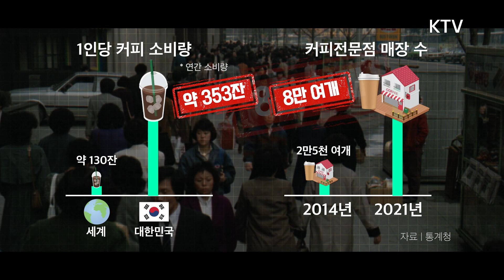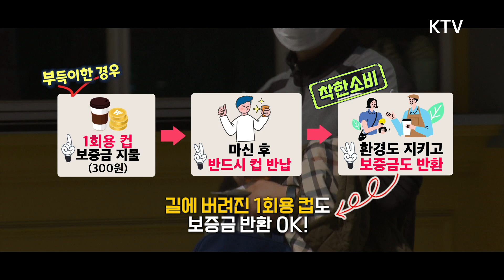🥤반납하면 300원씩 돌려준다고?! 🤔 | 6월10일부터 귀해지는 1회용 컵...? 일회용 컵 보증금제!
코로나19의 장기화에 따른 변화로 일회용품 쓰레기가 급증하면서 심각한 환경오염이 되고 있습니다. 이에 따라 2022년 6월 10일부터 커피전문점을 비롯해 패스트푸드점 등에서 테이크아웃에 대한 ‘일회용 컵 보증금 제도’를 본격적으로 시행하기로 했는데요.
KTV 딜리버리와 함께 '일회용 컵 보증금 제도'란 무엇인지 알아보시죠!